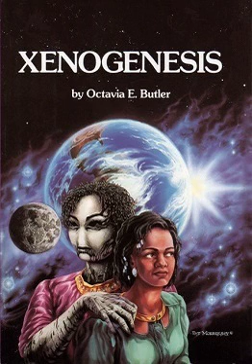Lilith's Brood - Wikipedia Spoken Articles